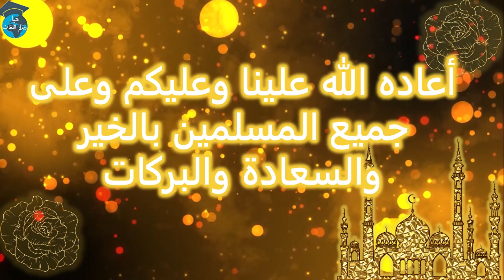تهنئة عيد الأضحى المبارك 2022 | عيد مبارك سعيد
بمناسبة حلول عيد الأضحى المبارك، نقدم لكم أسمى التهاني والتبريكات بهذه المناسبة.